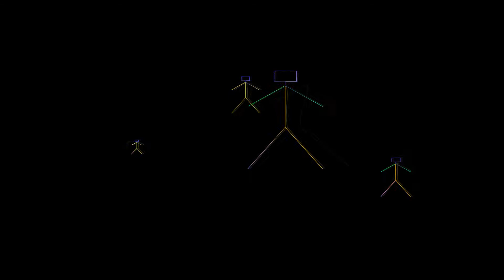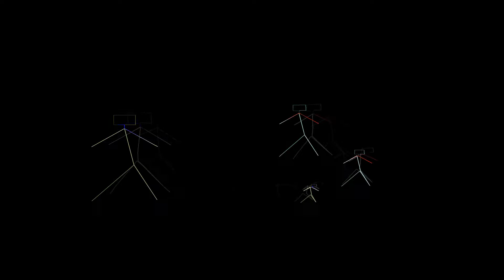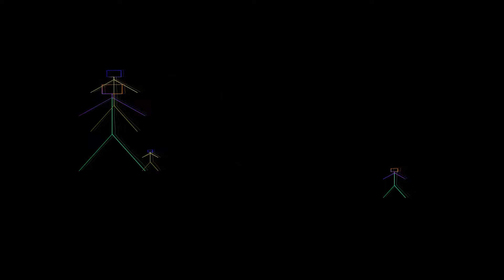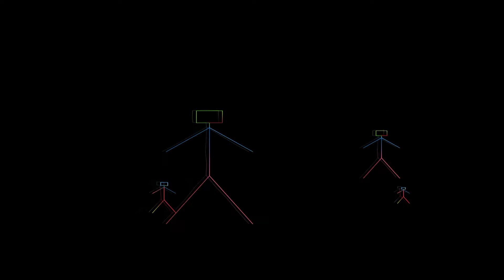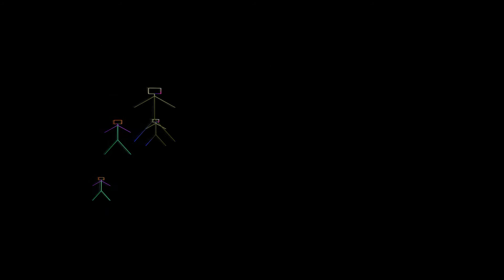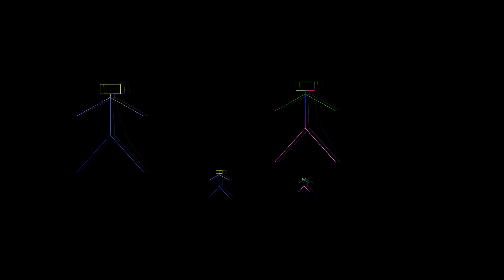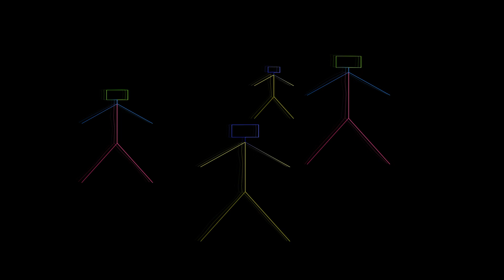Padikan i han Boho armenska prikazka